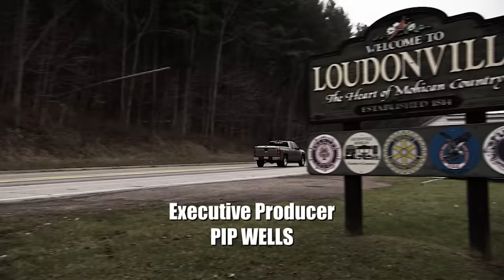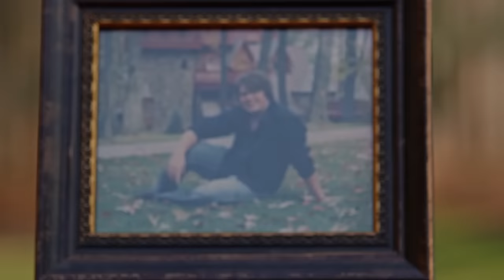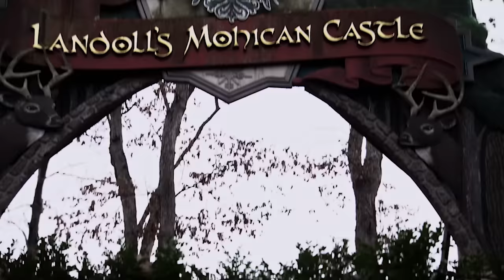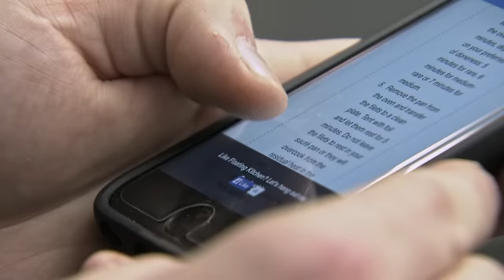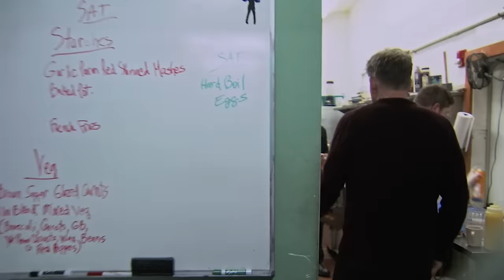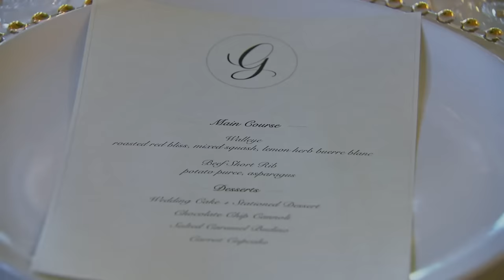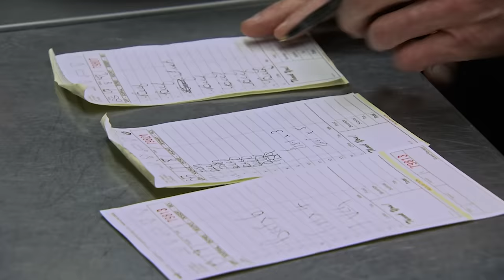Gordon Ramsay SHOCKED Over Chef Who Googles His Recipes | Hotel Hell FULL EPISODE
Gordon Ramsay goes to Loudonville, Ohio where he's staying at the Landoll's Mohican Castle. This time, however he's helping plan a wedding to be at the venue.